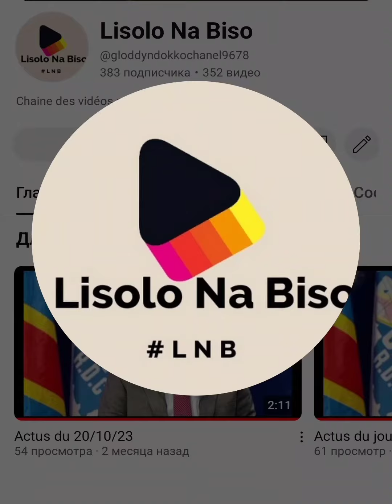RDC: la Ceni Annule les votes de 82 candidats